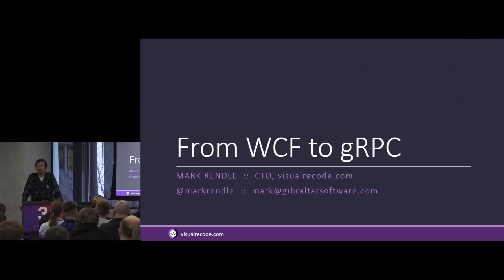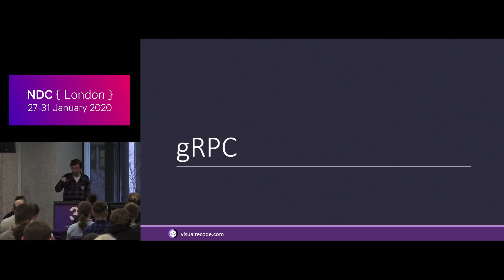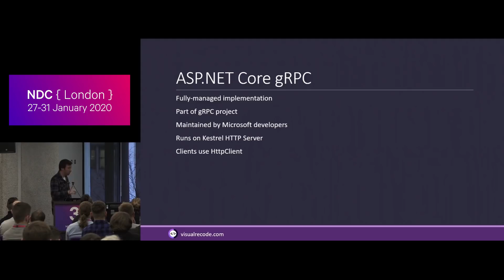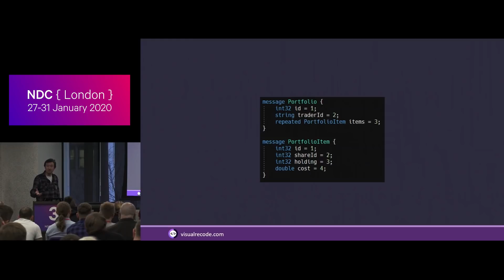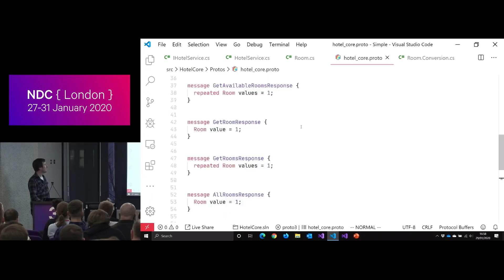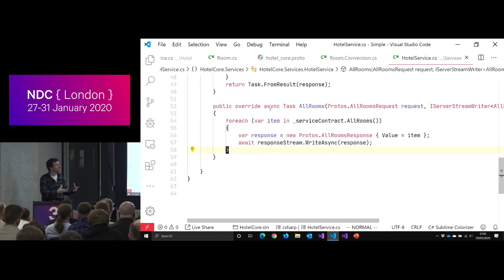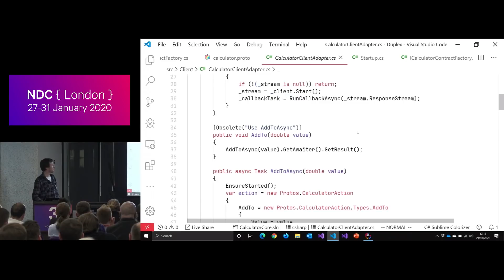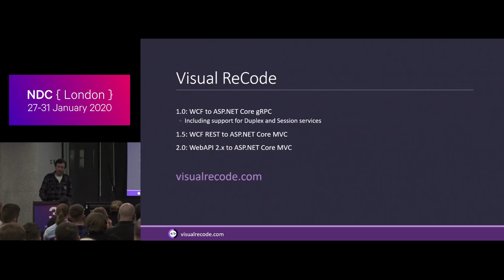From WCF to gRPC - Mark Rendle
gRPC is a high-performance messaging protocol that is ideal for communication between microservices and other clients on internal networks. It's the ideal replacement for WCF or .NET Remoting, which are not supported on .NET Core.

In this talk, I'll explain the different models that gRPC enables, from Request/Response to full bi-directional streaming, and how they map to various WCF models. I'll show how to create gRPC services and clients using the dotnet CLI, and share best practices for using them in the real world.